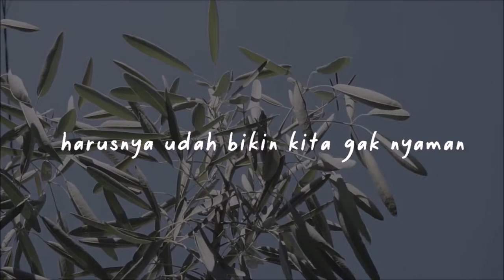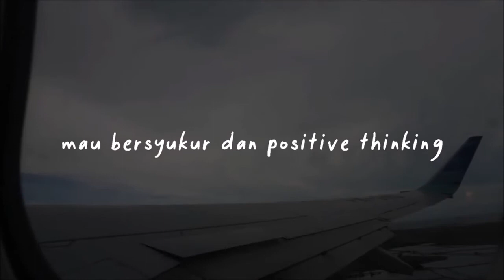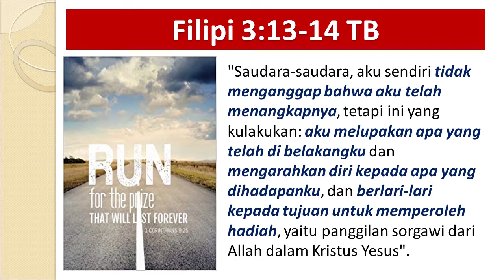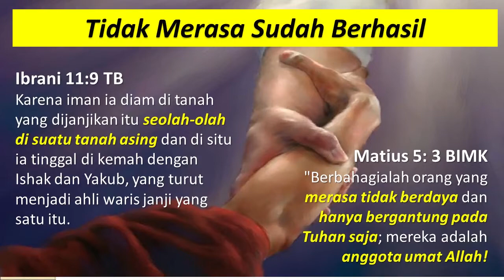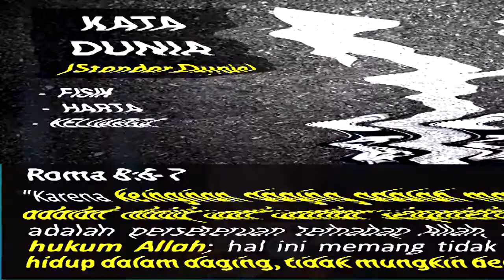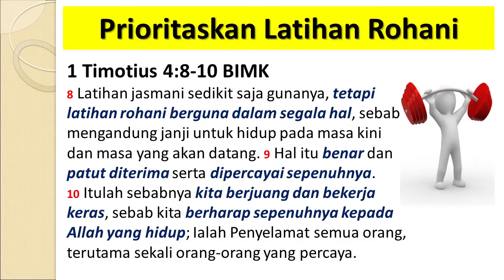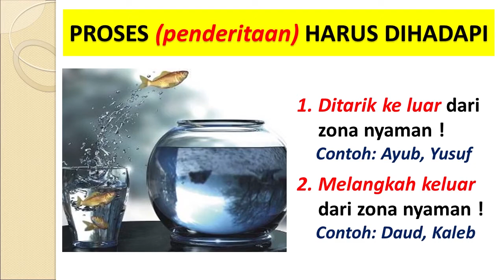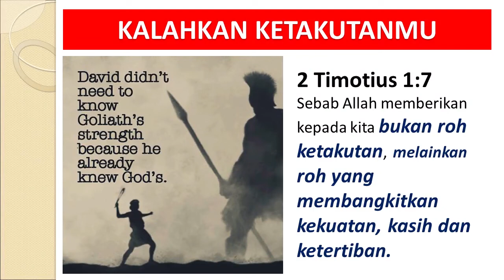Bethany Impacting Generation 12 Juni 2020